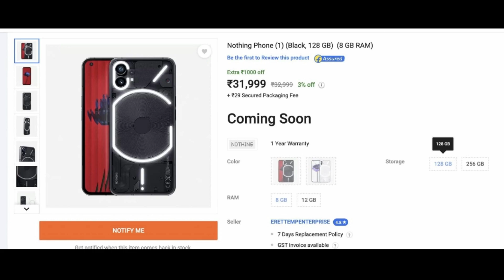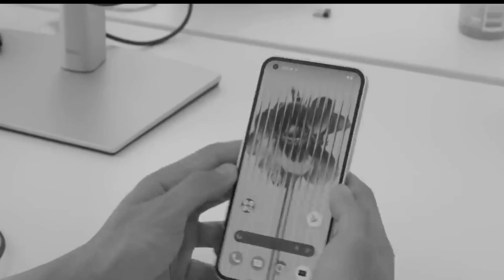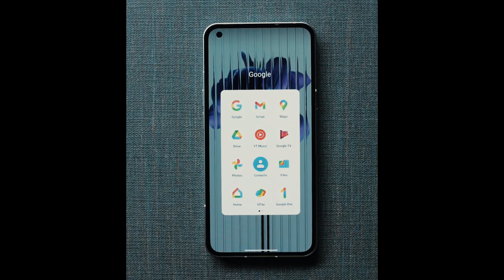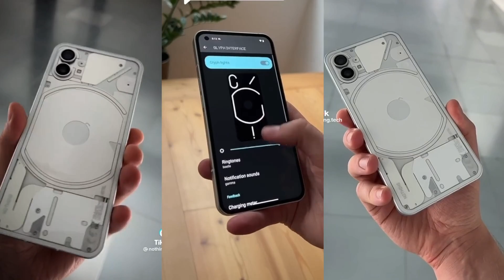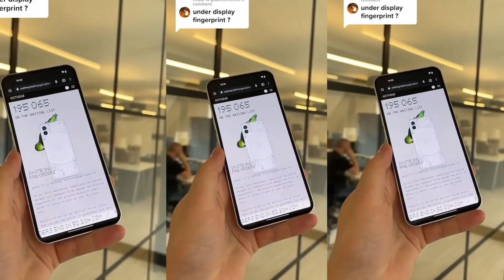Nothing Phone 1 Unboxing Update @ ₹29,999* Flipkart First Sale Unit Offers | Cheapest Flagship Phone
Doston, Nothing launched their new smartphone Nothing Phone 1 in India. In this video, we are going to checkout nothing phone 1 unboxing update & first impression | india's cheapest Qualcom Snapdragon 778g Plus Processor smartphone ( including offers ) with all specs and features. we will talk about Nothing Phone 1 performance, Nothing Phone 1 camera, Nothing Phone 1 display, Nothing Phone 1 design & durability, Nothing Phone 1 battery & charging and Nothing Phone 1 first sale with discounts in India. We will also talk about nothing phone 1 sale price in India. If you want to check out Nothing Phone 1 unboxing, you will find it here. you will also get details about Nothing Phone 1 review and NOTHING PHONE 1 5G hands on. i hope you will like the video.

THIS IS all new nothing phone 1, which packs 50MP Dual Cameras, Color Changing transplant Back With Fluorite Gorila Glass, Snapdragon 778g plus & More